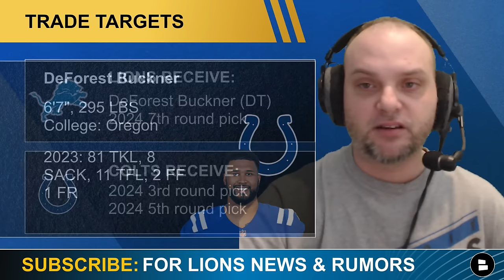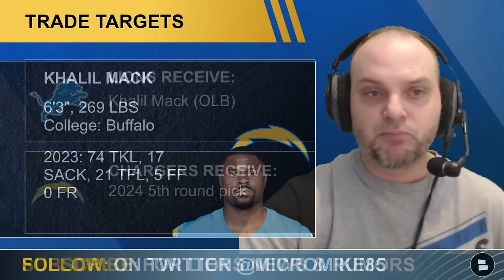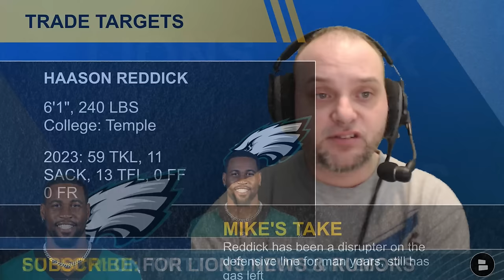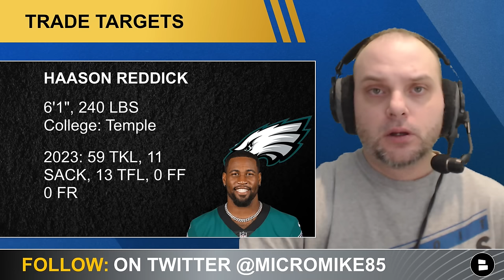Lions Rumors: 3 BIG NAME Players Detroit Can Trade For Ft. Khalil Mack & Haason Reddick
Detroit Lions rumors and news breaks down three big name players that the Detroit Lions could trade for this offseason. Now that the Detroit Lions have their next head coach in Dan Campbell, it is time to look at potential moves that Campbell and GM Brad Holmescould make to strengthen the Detroit Lions roster. Today’s Detroit Lions trade rumors features Khalil Mack, Hasaan Reddick and DeForest Buckner. Will we see a Detroit Lions trade soon? @chatsports host Mike Kimber breaks down these three Detroit Lions trade targets on this Detroit Lions YouTube video!

Lions Talk by Chat Sports is presented by PrizePicks. and use code clns for a first deposit match up to $100! Daily Fantasy Sports Made Easy!

Where is the best place to get pizza in Detroit?

Detroit Lions Trade Targets
Khalil Mack, Los Angeles Chargers OLB
DeForest Buckner, Indianapolis Colts DT
Hasaan Reddick, Philadelphia, LB

Detroit Lions Khalil Mack Trade
Lions Recieve: Khalil Mack (OLB)
Chargers Receive: 2024 5th NFL Draft round pick

Khalil Mack 2023 Defensive Stats: 74 tackles, 17 sacks

Detroit Lions DeForest Buckner Trade
Detroit Receive: DeForest Buckner (DT), 2024 NFL Draft 7th round pick
Colts Receive: Cameron Young (DT), 2024 NFL Draft 3rd round pick, 2024 NFL Draft 5th round pick

DeForest Buckner 2023 Defensive Stats: 81 tackles, 8 sacks

Detroit Lions Haason Reddick Trade
Lions Receive: Hasaan Reddick (LB)
Eagles Receive: 2024 NFL Draft 5th round pick

Haason Reddick 2023 stats: 38 tackles, 11 sacks

Interact with this Detroit Lions YouTube video by sharing your thoughts:
- Detroit Lions Rumors: Should the Lions trade for Khalil Mack? Type ‘Y’ for Yes, ‘N’ for No
- Detroit Lions News: Should the Lions trade for DeForest Buckner? Type ‘T’ for Trade, ‘P’ for Pass
- Detroit Lions Trade Rumors: Should the Seahawks trade for Haason Reddick? Type ‘HY’ for Hell Yes, ‘HN’ for Hell No
Follow Lions Talk by Chat Sports host Mike Kimber on Twitter

Find out where the Lions land in our post-Super Bowl NFL Power Rankings!

Check out Mike Kimbers videos for the week:Way-Too-Early 2024 NFL Power Rankings Following Super Bowl 58 | All 32 Teams Ranked
Detroit Lions news: Today’s Lions News: Lions Sign Mathieu Betts, Lions Top 5 NFL Power Rankings + Antonio Brown
Lions offseason plans: Detroit Lions PERFECT 2024 Offseason Plan
Lions Mock Draft: NFL Mock Draft: Detroit Lions 7-Round Mock Draft With For 2024 NFL Draft Ft. Quinyon Mitchell